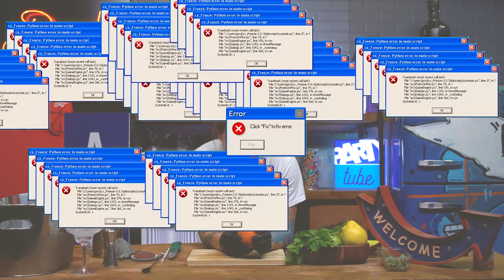GARNİŞ TEKNİKLERİ 3 (Narenciyeden Kokteyl Süsleme )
Garniş teknikleri videolarımızdan 3. serisi Onurcan'dan :D ' Narenciyeden Kokteyl Süsleme Nasıl Yapılır ? ' İzleyelim :)

Evde kendin yapacağın harika kokteyller için takipte kal!

Keyifli & lezzetli seyirleeer 🤓

Sizi kanalımızda neler mi bekliyor? Bir izlemeye başladığınızda ikincisini izlemeden duramayacağınız bir sürü kokteyl tarifleri, parti atıştırmalıkları, parti fikirleri, harika aşşırı eğlenceli parti oyunları ve daha birsürü birsürü şeyler 😍😍